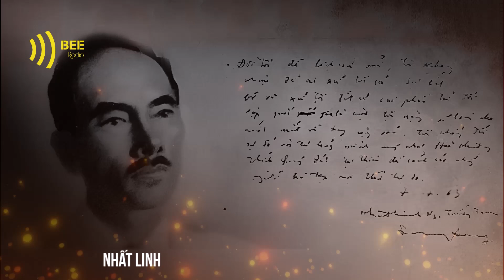Cái tẩy - Nhất Linh | Truyện ngắn hay